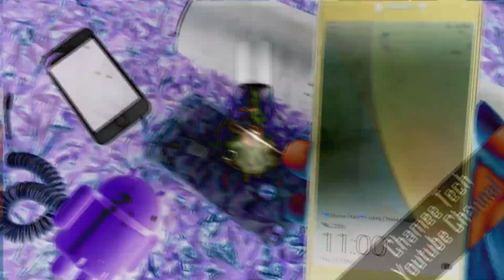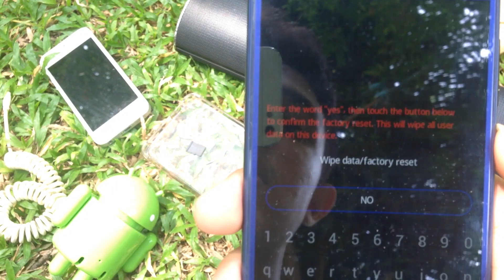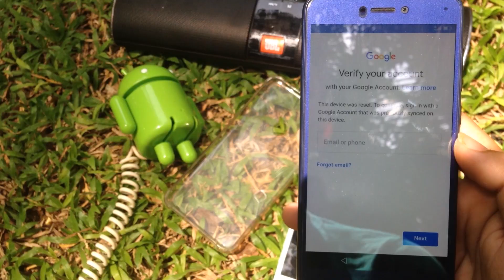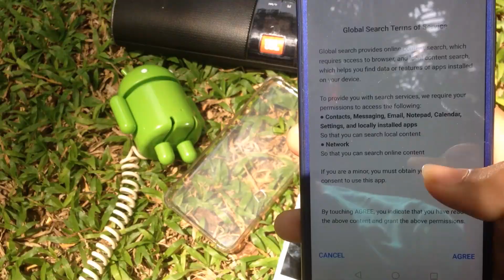How to Unlock any Android Phone | Sinhala | ChamieYa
Thank You Watched this Video 🥰
Welcome 🙏
Chamieya - චමියා
(Chamath Lakshitha)